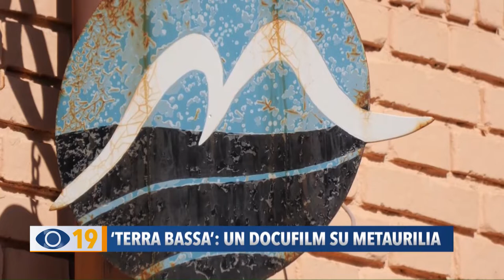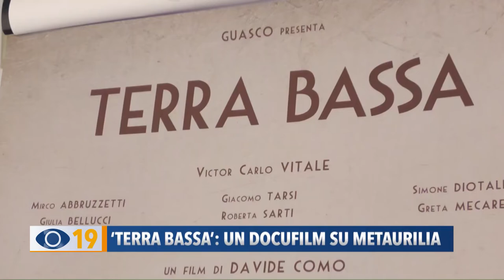Occhio alla Notizia 1 dicembre 2022